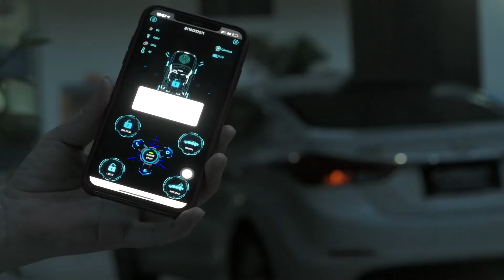CARDOT 4G mobile phone control car.